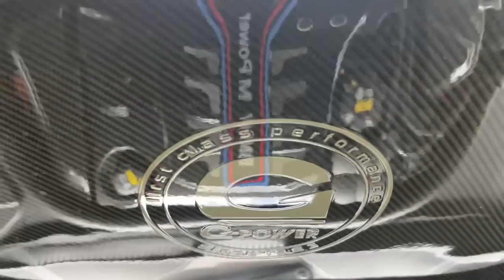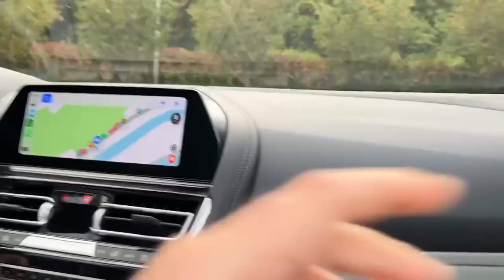IL A PAS BLAGUÉ ... STAGE 3 SOFT 😛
Ma chaîne YouTube Gaming 🦾

🔔 INFOS